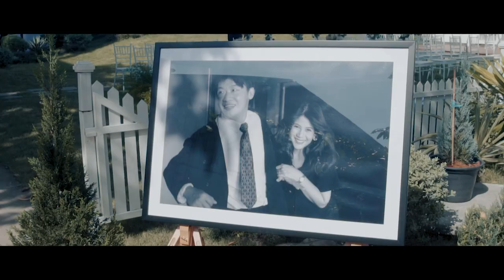JP THE WEDDING - 20.12.20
Leave Before The Lights Come On

Producer: Andrew Rugg
Artist: Arctic Monkeys
Producer: Mike Crossey
Composer: Van McCoy
Lyricist: Van McCoy